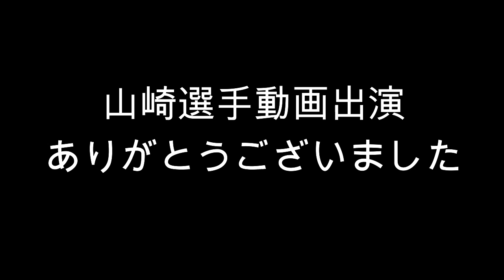【試合解説】秋田県国体予選決勝戦 館長(石坂)VS山崎選手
筑波大学　森山選手の出鼻面

2021国体予選秋田県大会の決勝戦です。相手は前年度全日本剣道選手権大会出場の山崎選手！！！

館長(石坂)VS山崎選手

胸を借りるつもりで戦いました！

果たして「大番狂わせ」は起きるのか？！